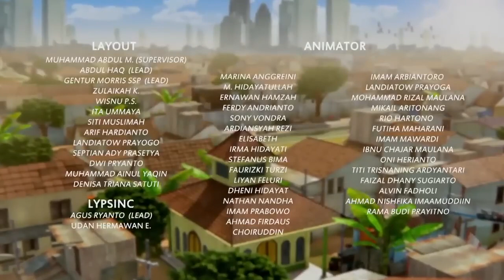Ajak Adel Main - Adit Sopo Jarwo